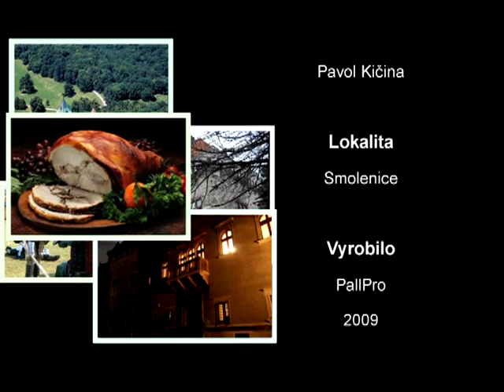Smolenicky zamok / Smolenice castle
jeden diel z mojej tvorby Tulava kamera